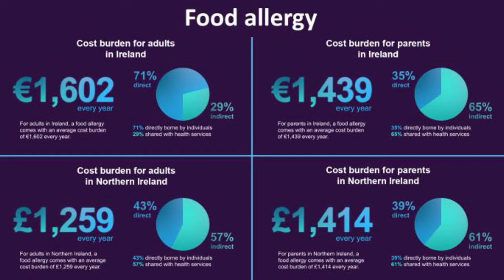Your Lurgan Podcast July 3rd.mp4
On today's podcast Donagh McKeown and Michael Scott look at
- Alliance anger as bunting is erected in Lurgan town centre
- Dollingstown woman represents NI in world pageant
- Glenavon FC's captain transfers to Glentoran, as 'Skinner' returns